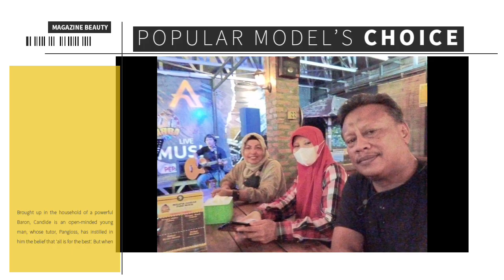Kedai ABBA' || tempat nongkrong asyik para milenial di Tajur Bogor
Kedai ABBA' milik Ismet ini berada di Tajur Bogor, suasana  yang adem, asyik sambil ngopi dan makan-makan cantik menikmati live musik atau karaoke, dengan suguhan alah tempoe doeloe. Makanan tradisional yang diolah dan disajikan secara modern, asyik emang... top markotop dach

tag.